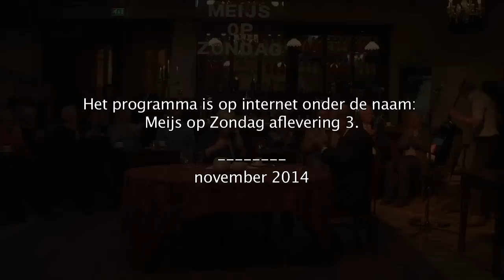Meijs op Zondag - Burgemeester Peter van der Velden (Aflevering 12)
Jeanet Meijs blikt met scheidend burgemeester Peter van der Velden terug op zijn carriere en zijn ambtsperiode in Breda.
De muziek wordt verzorgd door prijswinnend Duo Joris Dee.
De foto's zijn beschikbaar gesteld door BNDeStem.